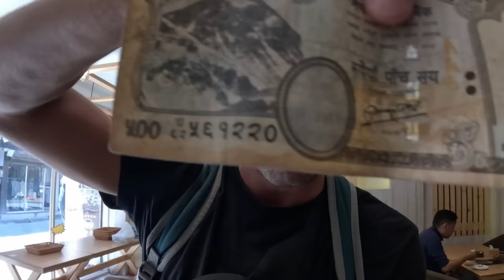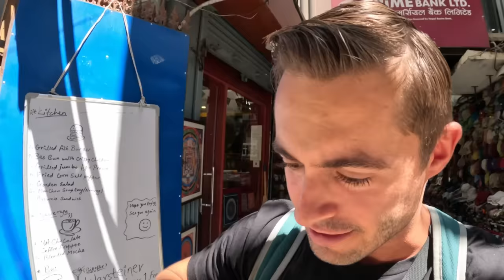Our FIRST Time In Kathmandu!! NEPAL IS NOT WHAT WE EXPECTED!! 😱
Our First day in Kathmandu Nepal surprised us so much! The area of Thamel was clean, vibrant and full of life. We started our day with a coffee and quickly jumped into some shopping. While roaming the streets we saw these super cool bicycle rides so we decided to hop on one. The nice guy took us to the famous Durbar Square and another surprise arose! There was a festival happening and we got to experience a little bit of that, ending with some more shopping. It was such fun action packed day for our first time in Nepal!

CHAPTERS

0:00 Welcome
2:08 Caffe Mocha
6:30 Yak Bone Bracelet!
11:12 Exploring the Streets
16:28 Pedicab
24:18 Lassi
27:40 Finding Festival
32:42 Clothes Store
36:30 Nepali Hat
41:16 The Lassi House